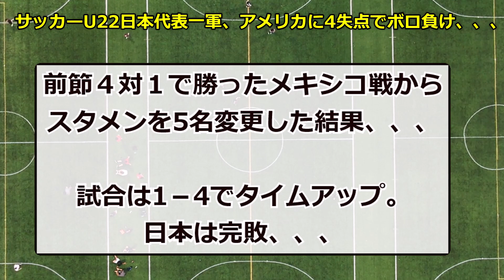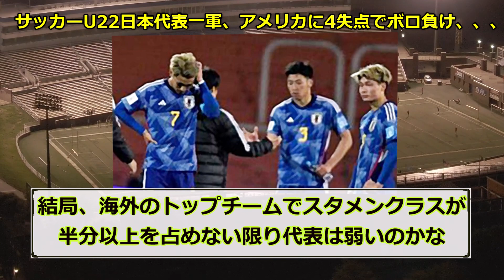【嘘でしょ】サッカーU22日本代表一軍、アメリカに4失点でボロ負け、、、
U22世代の1軍が登場です！！アジア大会は2軍とか3軍とか言われてましたが、、、これ勝利間違いなし、、、
【サッカーファンの反応】

勝っても負けても競馬を盛り上げていきましょう！！